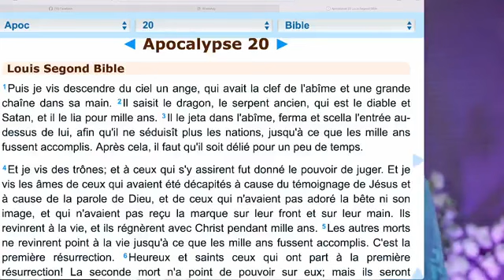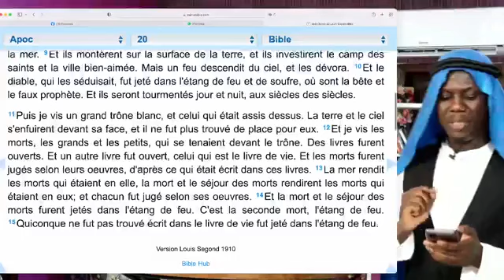Les Choses de la nuit (Finale) Prophète Dolsky Jaurès YORO 04 03 2022